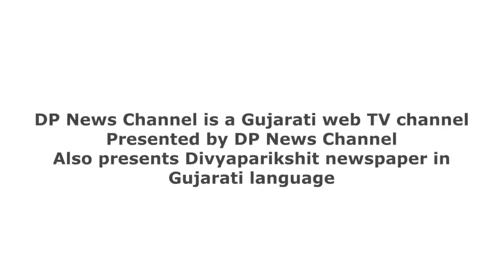Rajasthan Cm: ashok gehlot live | રાજસ્થાન: મુખ્યમંત્રી અશોક ગેહલોતજી સંકલ્પ સત્યાગ્રહ પત્રકાર પરિષદ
About Video: રાજસ્થાનના યશસ્વી મુખ્યમંત્રીશ્રી અશોક ગેહલોતજી ની સંકલ્પ સત્યાગ્રહ પત્રકાર પરિષદ...
ગુજરાત કોંગ્રેસના સંગઠન પ્રભારી ડૉ. રઘુ શર્માજી, ગુજરાત પ્રદેશ કોંગ્રેસ સમિતિના પ્રમુખશ્રી જગદીશ ઠાકોર, વિધાનસભા કોંગ્રેસ પક્ષના નેતાશ્રી અમિત ચાવડા તથા વરિષ્ઠ આગેવાનશ્રીઓની ઉપસ્થિતિ...
તારીખ : ૨૯-૦૩-૨૦૨૩ બુધવાર,
સ્થળ : રાજીવ ગાંધી ભવન, પાલડી, અમદાવાદ,